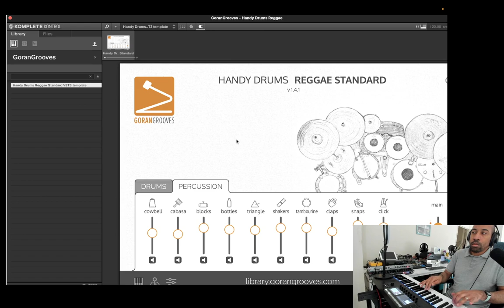GoranGrooves - Handy Drums Reggae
In which I briefly take GoranGrooves Reggae Drums for a quick spin.
I picked up this kit quite recently and just love to play it along to whatever takes my fancy, though I fall back to this groove for demonstration purposes quite often.
It's got that tight piccolo snare that I just love in any kit, the drums are recorded well, very punchy, and it just vibes hard in all the right ways.
Goran did a great job with this library and I'll be curious to pick up a few others in his collection, to see how they stack up as a finger-drummer (aka fake drummer.)

Definitely very fun to play though, so if you feel like having a look for yourself, here's the